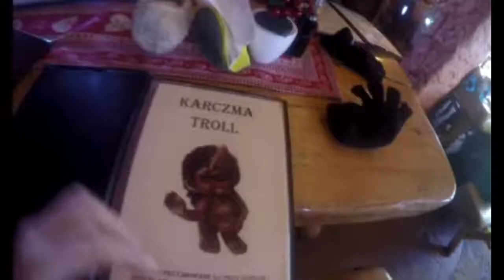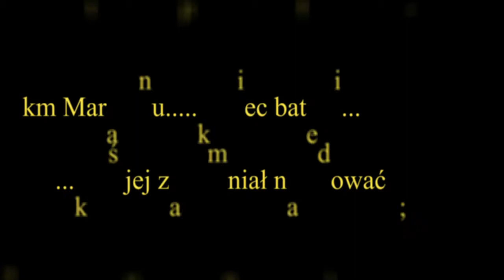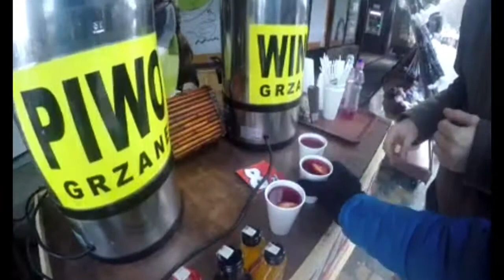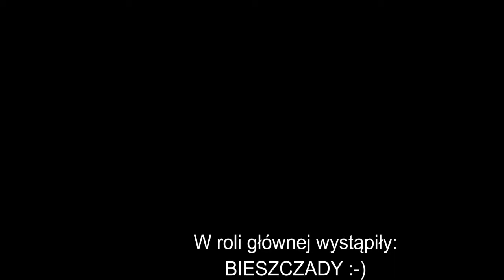BoxHill/Bieszczady styczen 2017